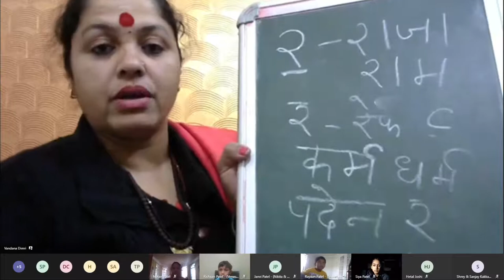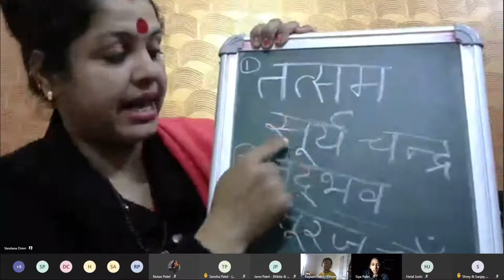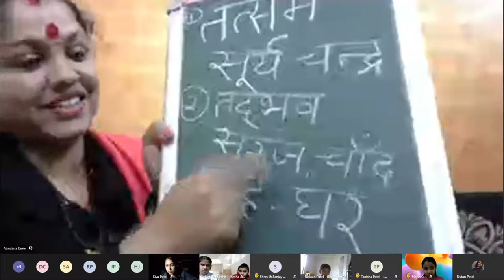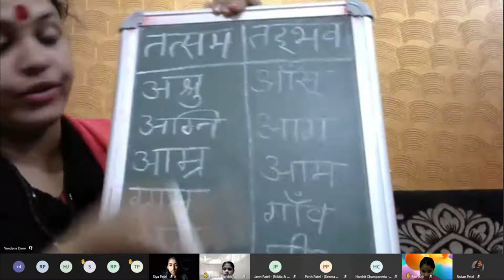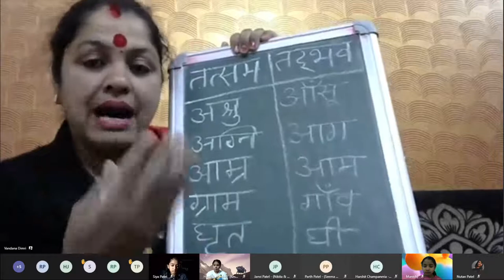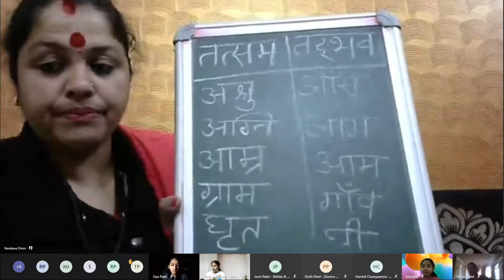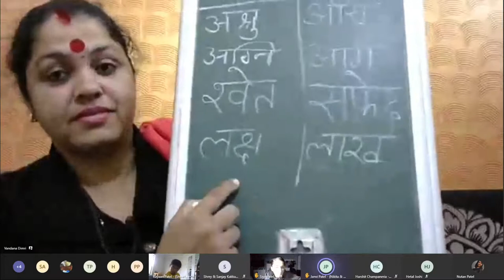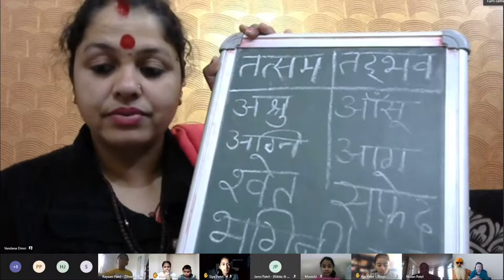Shree Swami Ramanand Sant Ashram is Non Profit 501 (c) (3) organization.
January 10, 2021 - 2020 Fall Level 2 - Hindi Beginner Class

Hindi Beginner Class sessions are focusing on youth, age group of 5-17.  The main reason for this video is for kids to go back and review when needed.